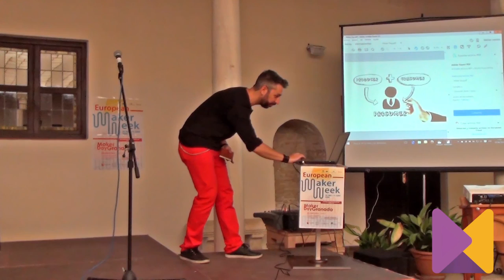MakerDayGranada - Javier Cantón, MediaLab UGR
Charla de Javi Cantón (MediaLab UGR) sobre la relación entre movimiento maker, el DIY y el procomún colaborativo, en el Maker Day Granada (3 de junio 2016) en el Centro Albayzín (Granada).